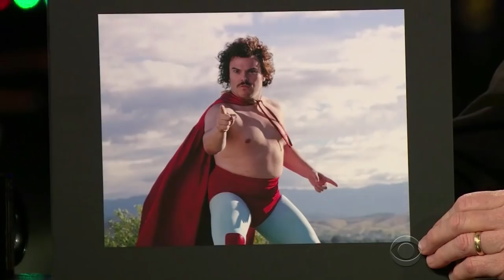Jack Black & Dwayne Johnson Are Just a Pair of Hairless Wrestlers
When Late Late Show guest host Bryan Cranston highlights his guests' mutual past with wrestling, Jack Black and Dwayne Johnson explain the idea of being hairless in the ring and how to reach those special nooks and crannies.